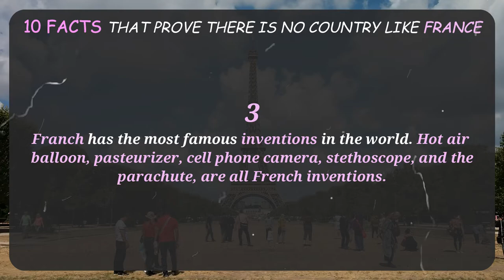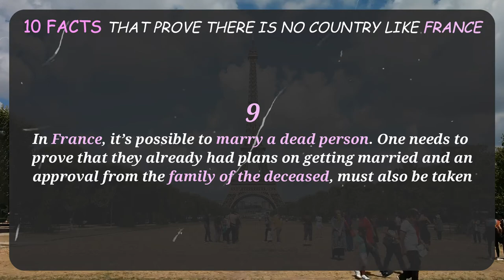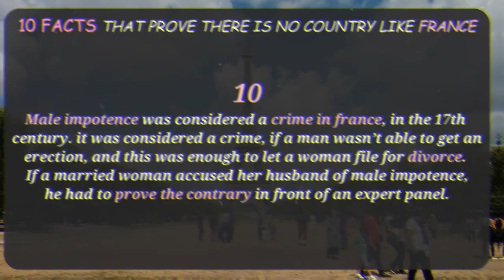why france is the most interesting country in the world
10 awesome things about France that few people know.